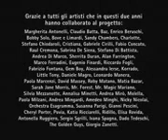IL SORRISO DI UN BAMBINO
canzoni cantata  da tra i più famosi cabarettisti  italiani a favore di tutti i bambini ricoverati nei reparti di lungodegenza pediatrica il cd lo trovate nei negozi di cd compratelo come faro io ;)